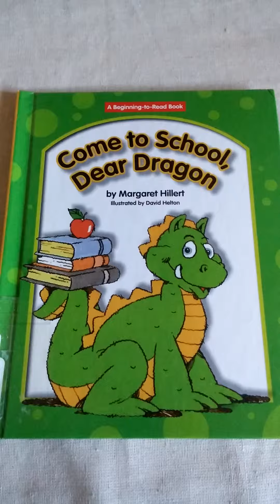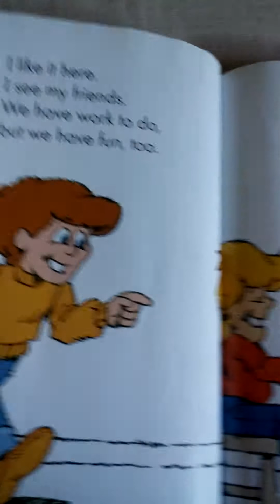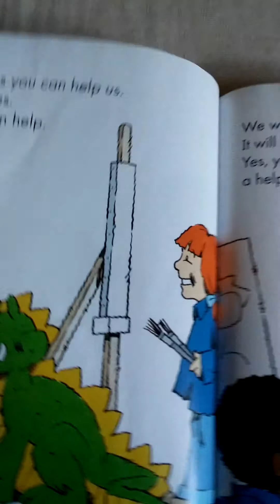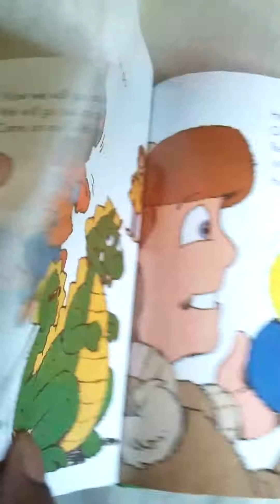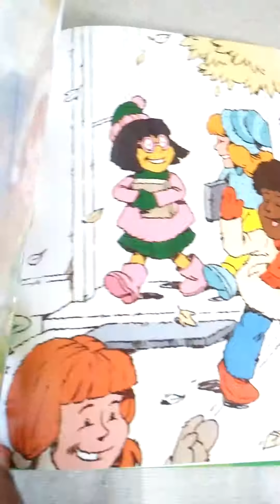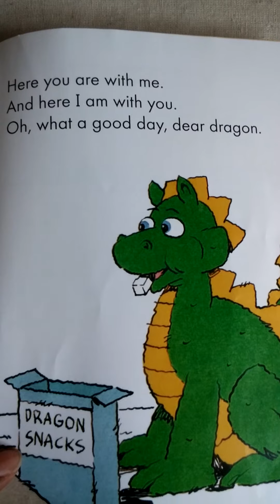Come to School Dear Dragon by Margaret Hillert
A boy's pet dragon visits him at school and joins in the classroom activities.